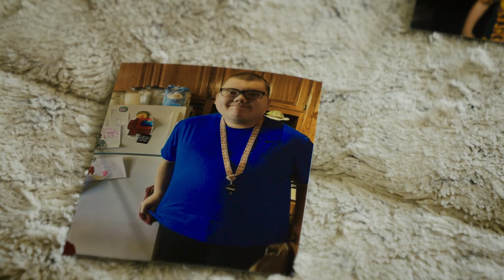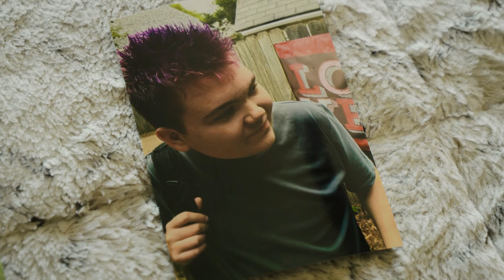Starkey Story #2 - Harry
Harry has come very far in a short number of years, gaining confidence and learning to live more independently. With Starkey's support, Harry will continue to crush his goals!